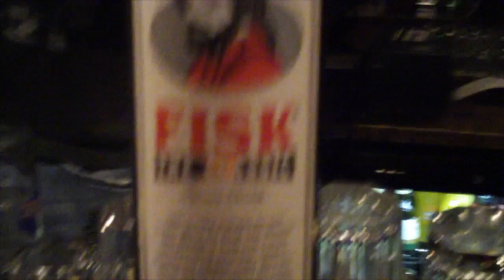Iceland 2009 Travels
September 2009, I travelled to Europe for a software conference.  I took some footage.  Stopover in Iceland for a couple nights.  Grabbed some footage.